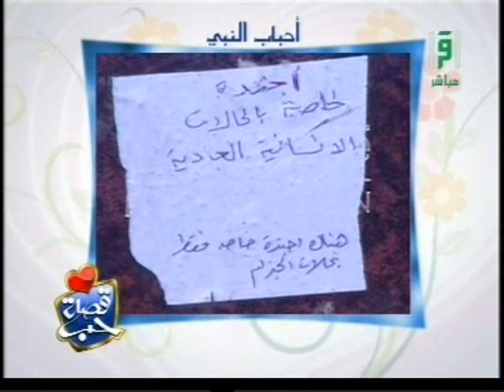قصة حب - الحلقة 23 - الحاج صبرى و مشاريع صغيرة للفقراء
لمشاهدة الحلقة الثالثة و العشرون : النبى و الخدم